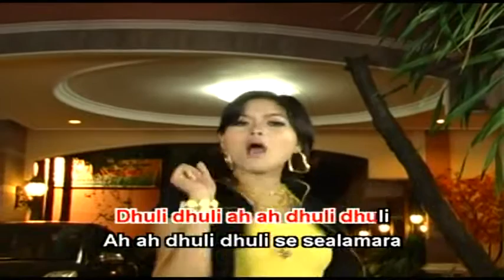Tolos Patolos - Yessy Kurnia Feat. Margono Cs | Dangdut (Official Music Video)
Title : TOLOS PATOLOS
Artist : Yessy Kurnia Fead Margono cs
Songwritter : Yessy K
Album : Margono House mania
Music Label : Jaya Record

YouTube monetization